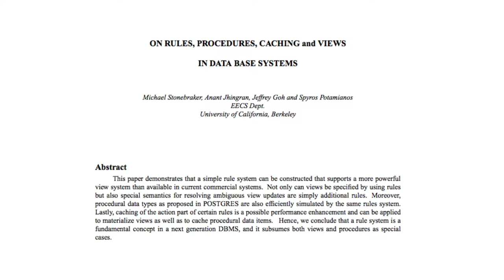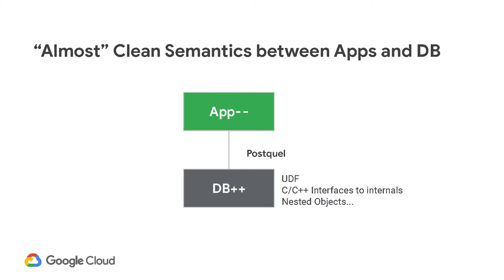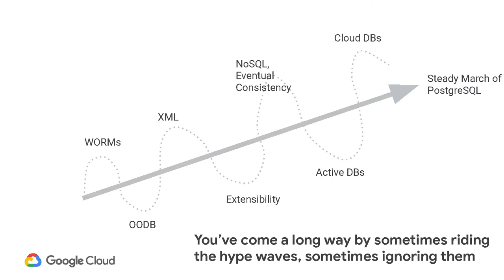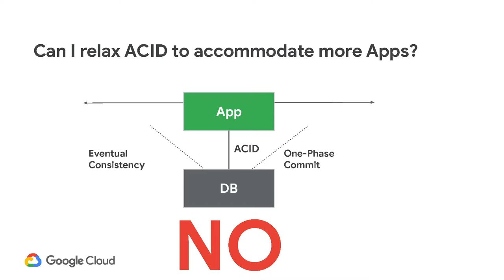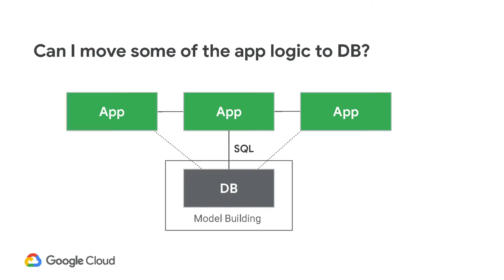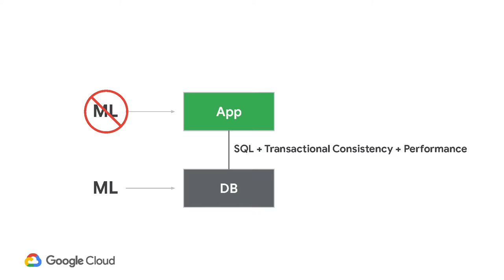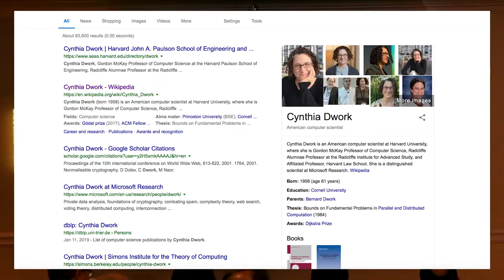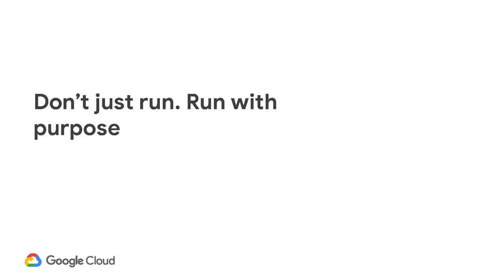Anant Jhingran Keynote Complete